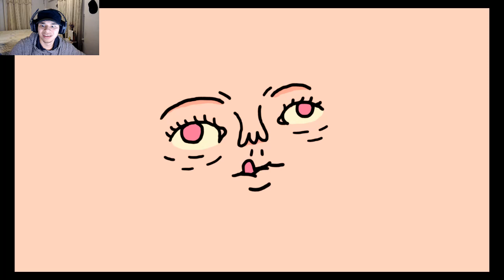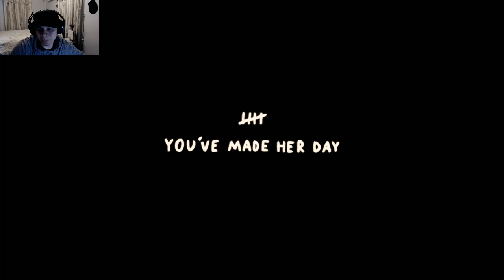LexPlay /GOOD TIME GARDEN/ WHAT IS THIS!?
Did is just a trip, You should just watch and experience this with me?

Thank @CrankGameplays for playing this game first and giving me the idea of trying it out

Adios! :D